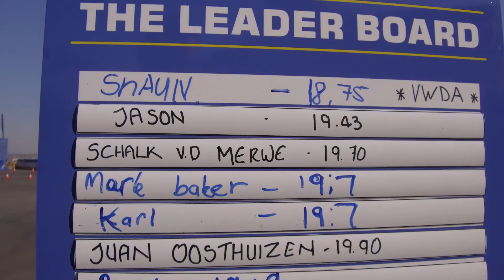VW - Taking the SA Festival of Motoring to the next level!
We brought VW’s brand philosophy to life through creating a car show experience that put people first. The SA Festival of Motoring was set alight with dance moves, “car-a-oke”, family fun challenges and car rides for the whole family to enjoy!